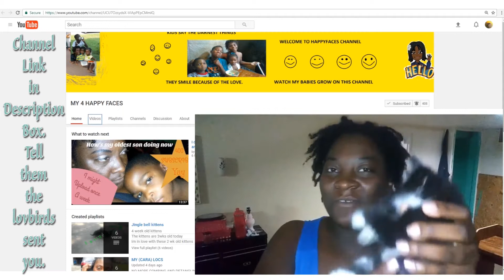Family #2 | Shout Out | LoveBirdsCentral #359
We also have a weekly shout out and support for support series (Friends For Friends Friday).

Equipment (varies):
--iPad Air2
--LG Enact smartphone
Video Editor:  Adobe Premiere Elements 13